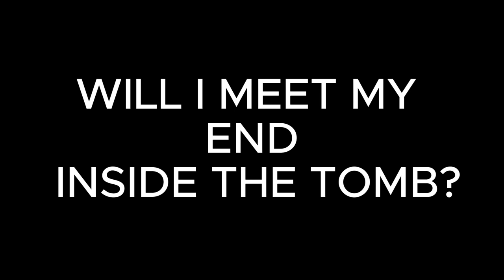How much longer will I last in Honor mode? 😬 (Baldurs Gate 3)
ENJOY THESE BALDURS GATE 3 HONOR MODE VIDEOS?